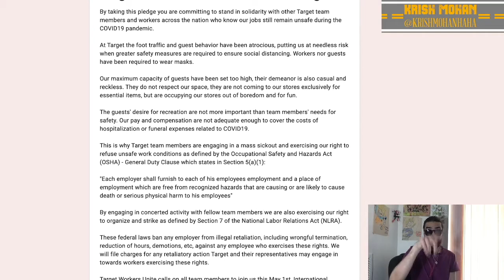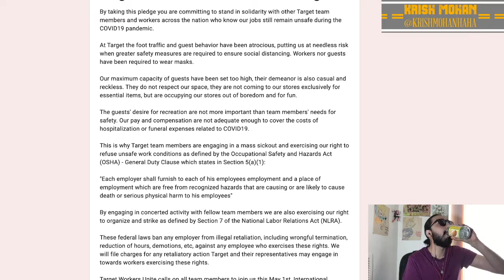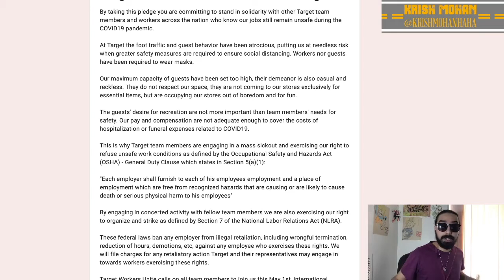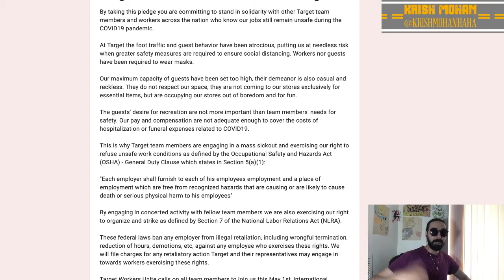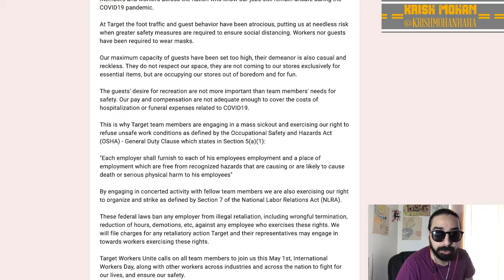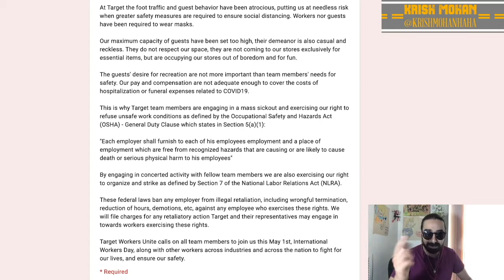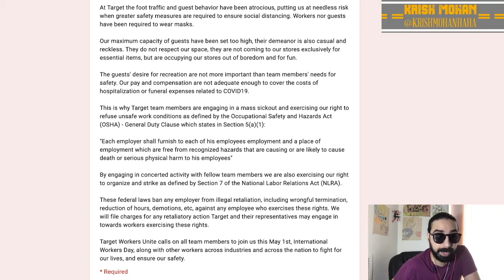Amazon & Target Organize 'Sick Outs' For Worker Safety! [Road Reflection]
Target & Amazon employees are heading out on Sick Outs to protest the work conditions of their employers!